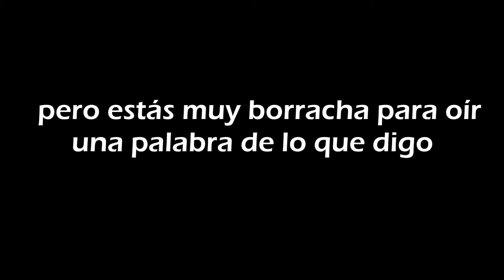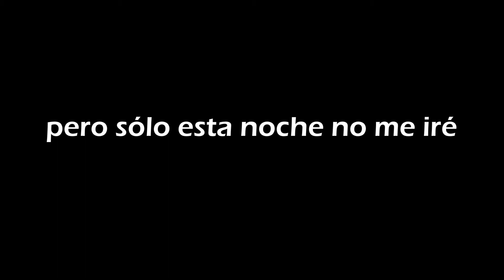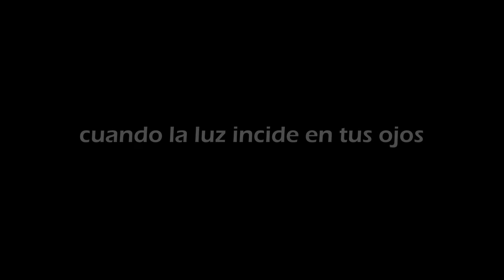Just Tonight - The Pretty Reckless (Subtitulado al español)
Belongs to UMG